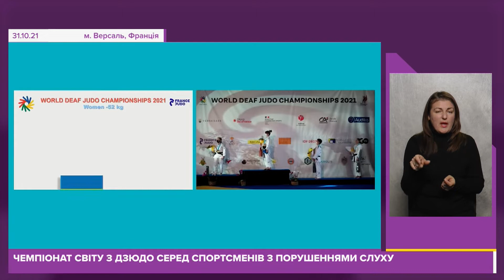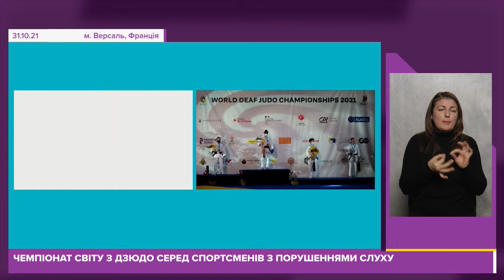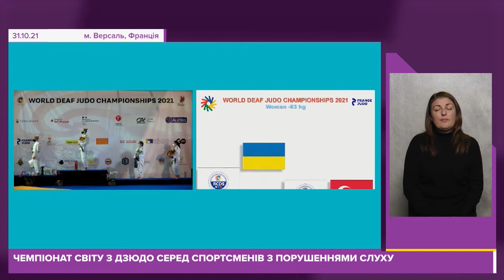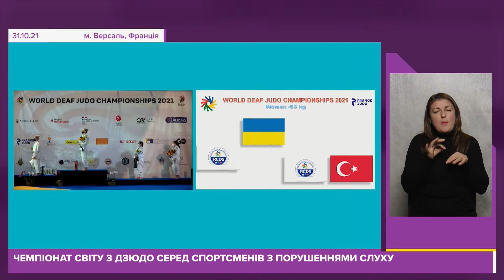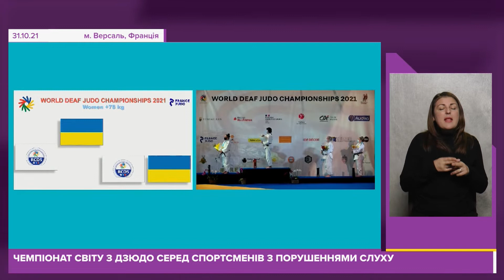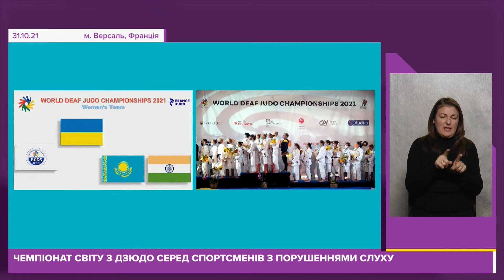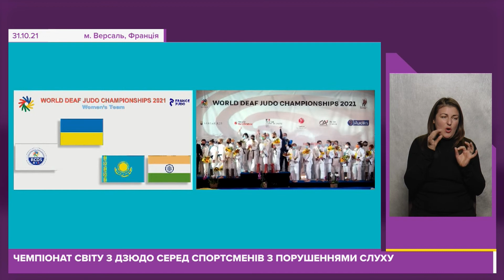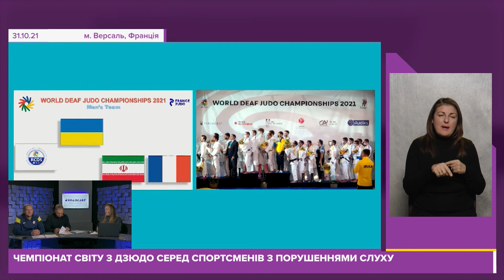Чемпіонат світу з дзюдо 2021 серед дефлімпійців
Національна дефлімпійська збірна України з дзюдо стала першою серед 26 країн-учасниць чемпіонату світу з дзюдо серед спортсменів з порушеннями слуху, який пройшов у м.Версаль (Франція). Дивимося найкращі поєдинки разом з суддею олімпійської категорії  Сергієм Гайдаєм та Олександром Земечевим, технічним делегатом національної дефлімпійської збірної з дзюдо.